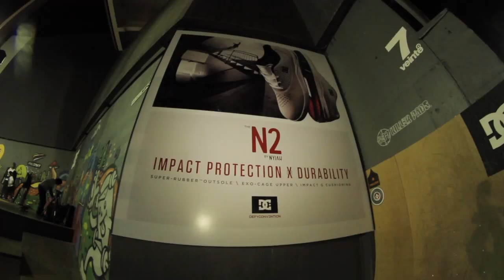WELCOME DC A LA FAMILIA BOWLPARK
El día Martes 12 de Mayo le dimos la bienvenida a DC a la Familia Bowlpark, como nuestro nuevo partner oficial!!

Comenzamos con una clínica para los alumnos de los Programas trimestrales, los encargados fueron Marcelo Jimenez y Jesus Muñoz quienes le enseñaron a los niños como hacer distintos trucos.

Luego fue el turno de la competencia, un entretenido bestrick con tres categorías distintas. Mixto menores de 10, Mujeres Roots y Hombres Open. Los ganadores se llevaron grande premios DC.

Para finalizar la jornada los atletas del Team DC dieron una gran demostración para todos los asistentes.